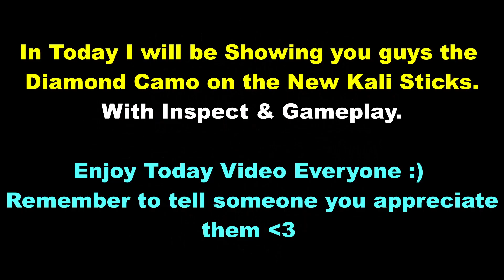UNLOCKING DIAMOND CAMO KALI STICKS GAMEPLAY in CALL OF DUTY MOBILE | SEASON 4 | COD MOBILE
I am just your Normal & Average Guy on the internet who enjoy playing Call of Duty Mobile and upload them to youtube for others to watch.